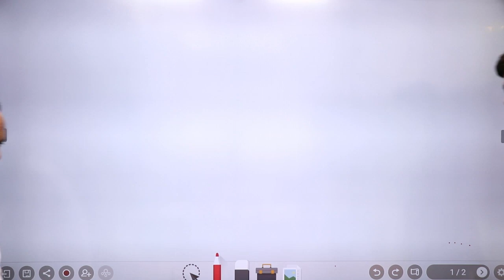NEET 2022 | Information About Our Youtube Channels | Rapid Fire Revision & Paper Discussion